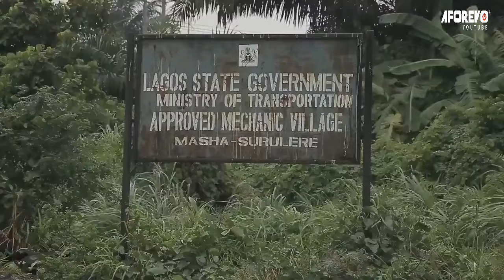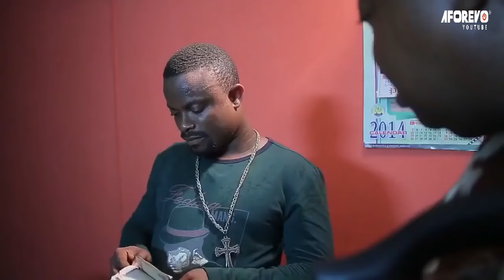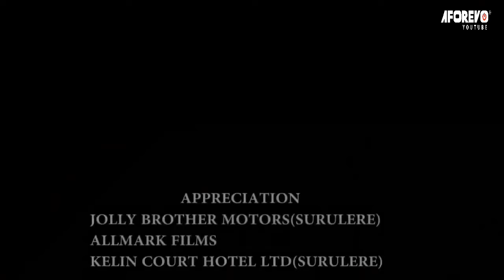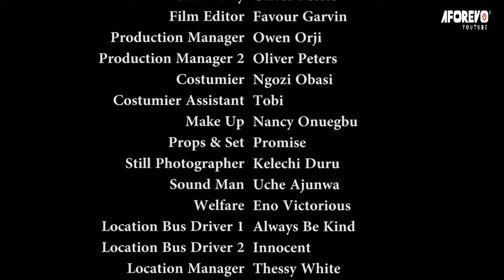MUMU APPREHENTICE - My American Dream (CHARLES INOJIE Vs IMEH BISHOP UMOH) NIGERIAN COMEDY MOVIES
This is African Nigerian Movie. You will learn a lot from this intriguing movie.

A Nigerian Nollywood movie starring: Charles Inojie, Imeh Bishop Umoh, Adekunle Salawu